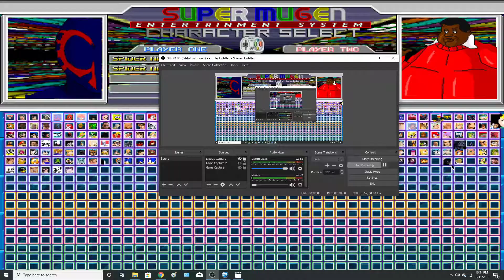MUGEN Spider-Man & Spider-Man 2099 Vs. Fat Albert